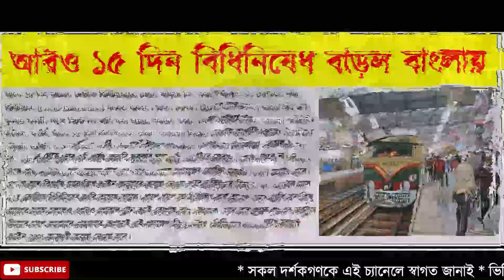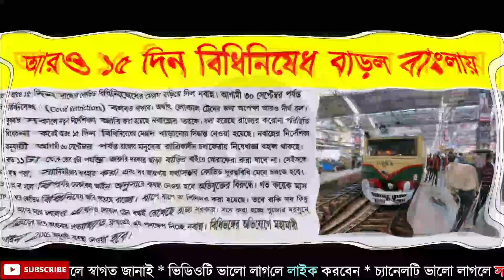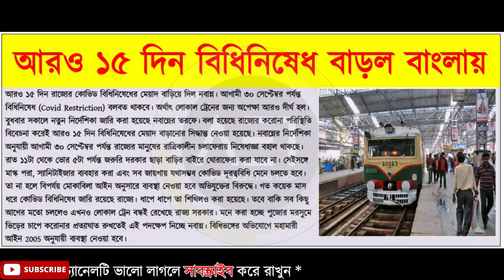Lockdown Guidelines | Again Increased lockdown in WB | Latest Updare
Keywords-
mamata banerjee lockdown in west bengal
west bengal
may month 2021 lockdown
wb lockdown
wb lockdown latest update
2 weeks lockdown in wb
2 weeks lockdown in west bengal
2 week lockdown in west bengal
lockdown extended by state govt
again lockdown extended in west bengal
lockdown extended 2021
new lockdown in west bengal 2021
new lockdown notice june 2021
new lockdown guidelines by wb state govt
new lockdown news july 2021
 Lockdown Extended in WB
completly new lockdown update
lockdown upto august
আবার বাড়ানো হল লকডাউন নতুন আপডেট
লকডাউনের মেয়াদ বাড়ল
নাইট কারফিউ সময় পরিবর্তন, নতুন আপডেট
লকডাউন নতুন আপডেট
লকডাউনের খবর
লকডাউন কবে অবদি থাকবে
ট্রেন কি চলছে?
ট্রেন কবে চলবে?
সিনেমা হল কি খোলা আছে?
সিনেমা হল কবে খুলবে?
সাধারন মানুষ ট্রেন উঠলে ফাইন দিতে হছে?
latest lockdown news aug2021
lackdown extended upto 30aug
lockdown kobe obdi cholbe?
lockdown kobe sesh hobe?
changes in night curfew
night curfew time changed
new lockdown notice august 2021